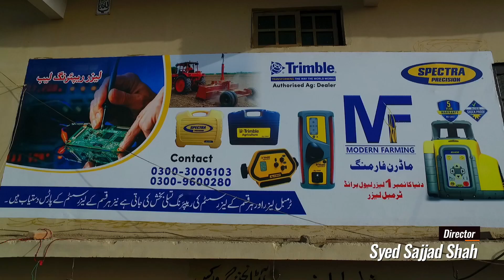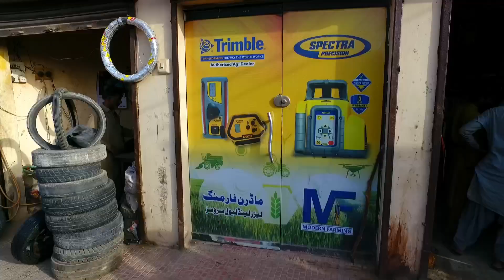Drone View Laser Land Leveler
Title: How Laser Land Leveling Works - A Step-by-Step Guide
Description: In this video, we demonstrate how laser land leveling works and why it is an essential tool for modern agriculture. Our laser land leveler uses advanced technology to ensure precision farming and higher crop yields. We provide a step-by-step guide on how to use the laser land leveler, from setting up the equipment to the actual leveling process. We also discuss the benefits of laser land leveling, including improved soil health, reduced water consumption, and increased productivity.
Our laser land leveler is perfect for rice farming and other crops that require flat and leveled land. We believe that our equipment will revolutionize the way farmers approach their land management practices. Watch this video to learn more about laser land leveling and how it can help you achieve better farming results.